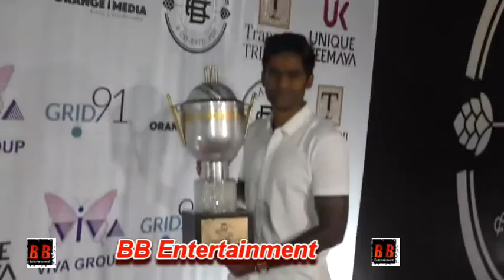बॉलीवुड Bollywood Tv Celeb's की स्टार दिखाई दिए बैरल बार की नाईट पार्टी में